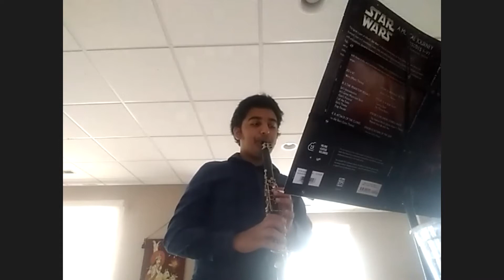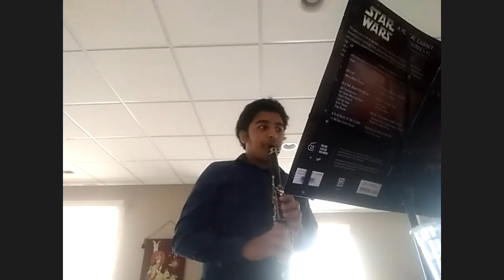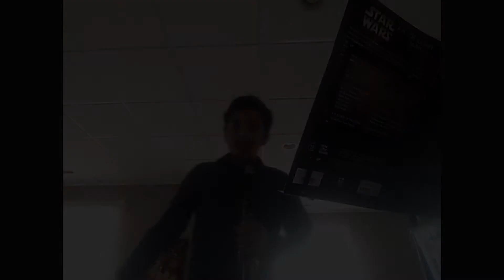RCM Spring Recital - 4:00, May 15, 2021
This is the seventh of the Rochester Conservatory of Music's Spring Recitals for 2021! This is the fourth of our four online recitals, held on Zoom. Please enjoy this performance by our wonderful students!